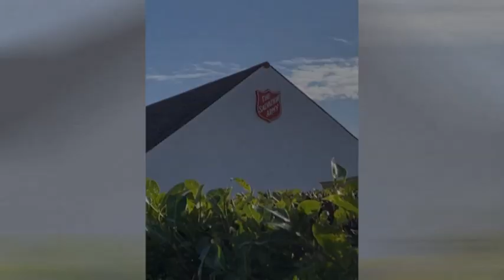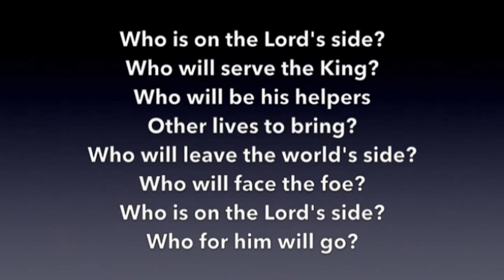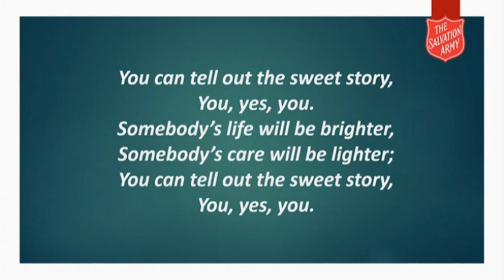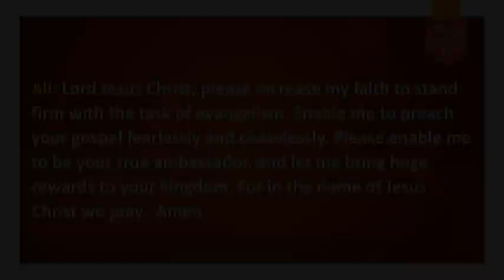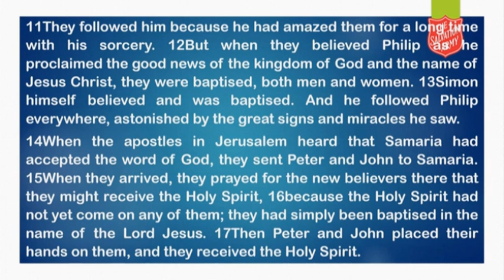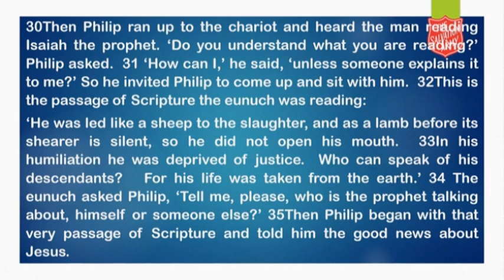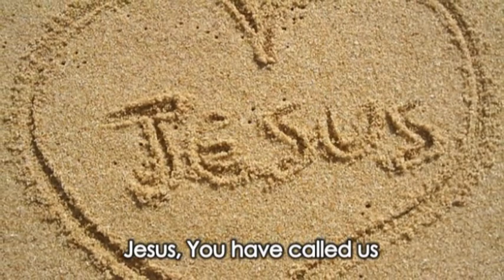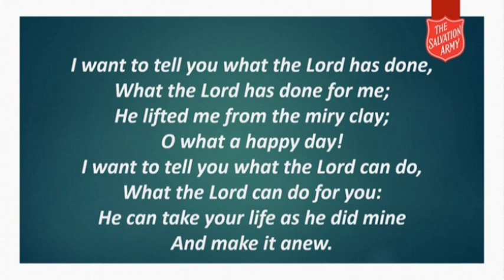Sunday 28th February 2021